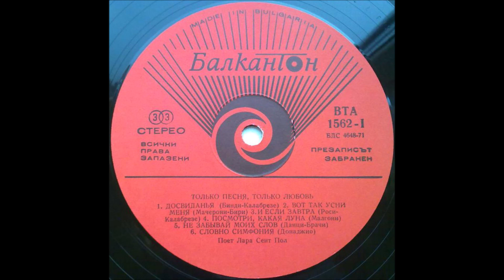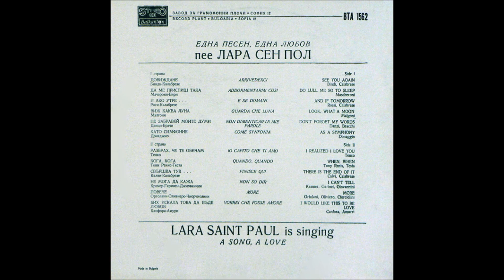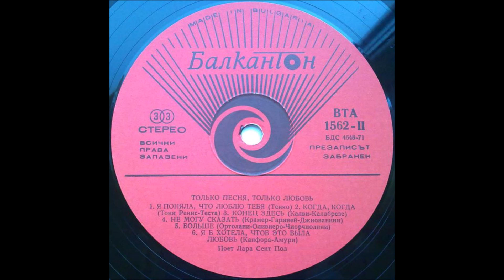Lara Saint Paul ‎– A Song, A Love (Балкантон ‎– BTA 1562) - 1969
Оцифровка вінілової платівки "Lara Saint Paul ‎– A Song, A Love (Балкантон ‎– BTA 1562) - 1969"